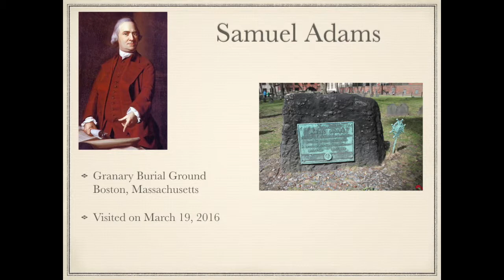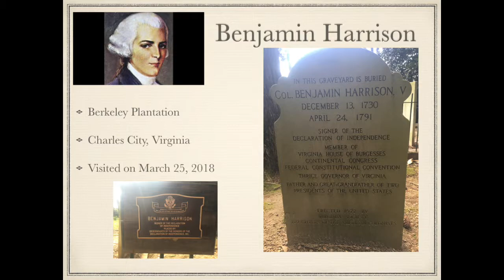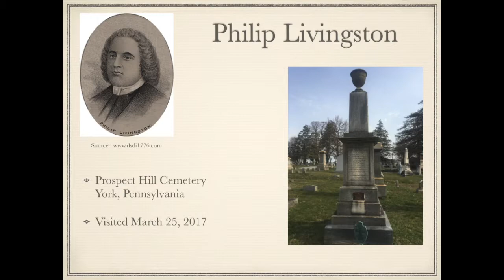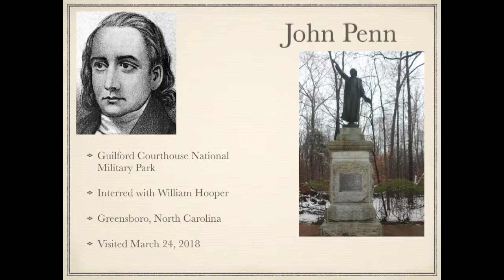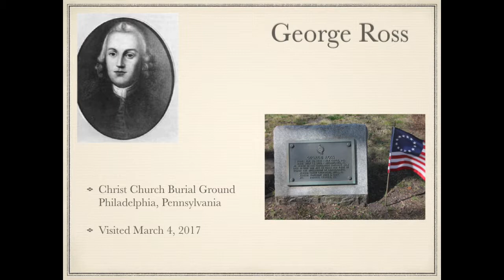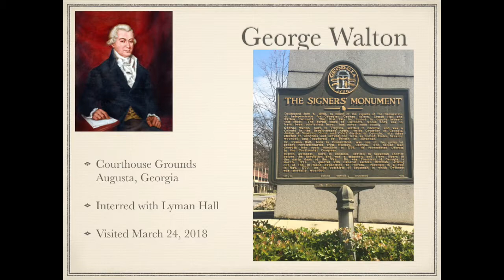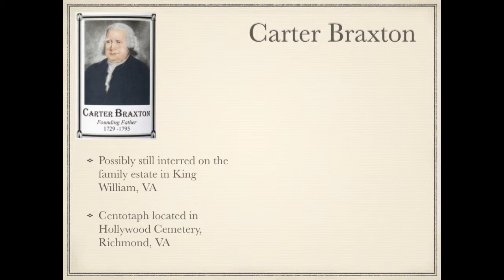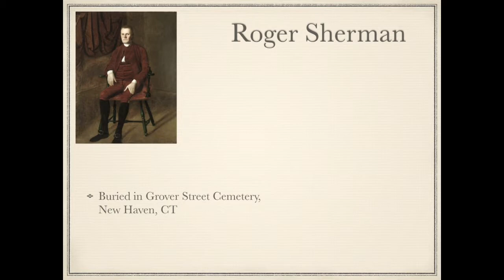Signers of the Declaration of Independence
A tribute to the signers of the Declaration of Independence.